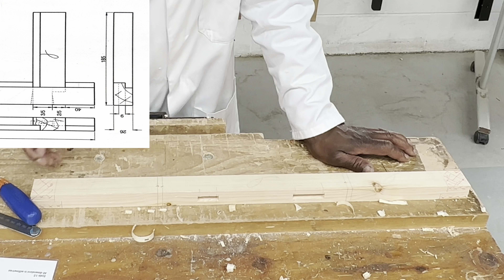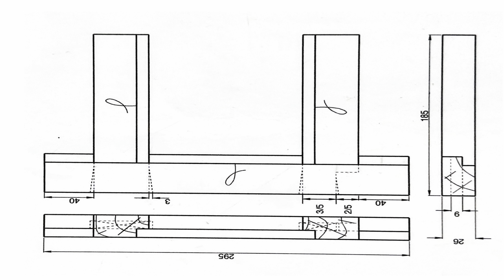-Carpentry college- Long & Short Shoulder Mortice & Tenon Joint Part 3 (Job 7) 4K.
Normally the 7th Job taught on a carpentry course in the Uk.

Harold uses Japanese saws

Worksheet at the end